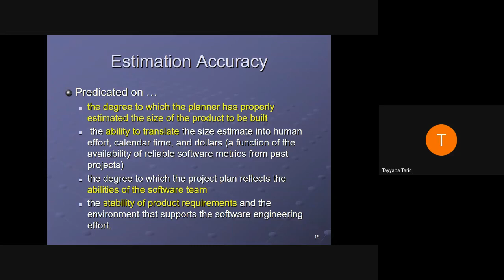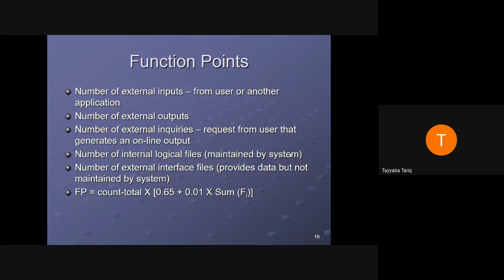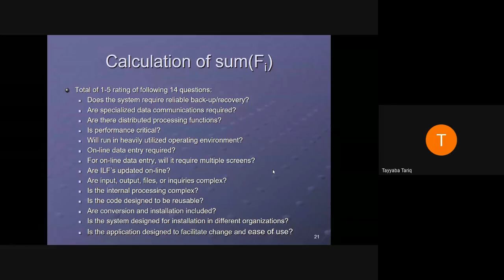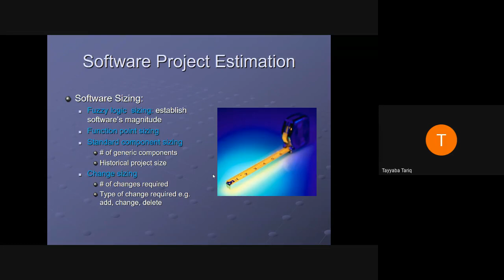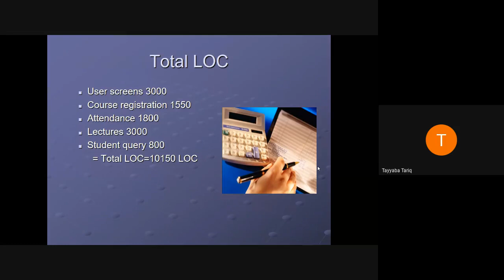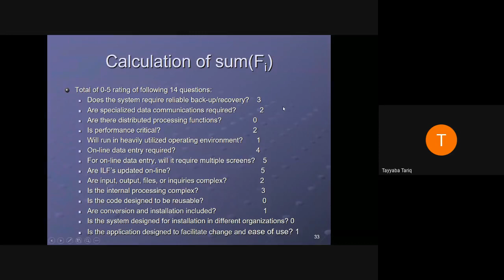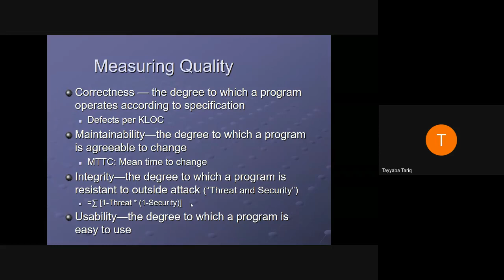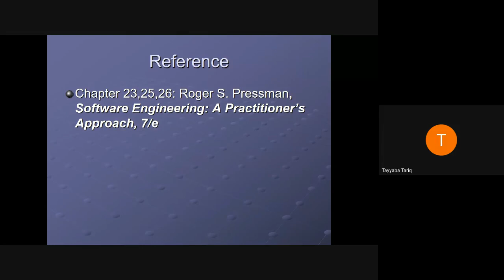Estimation Metrics Lecture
FP and LOC based estimations